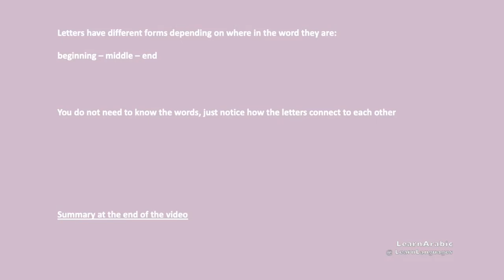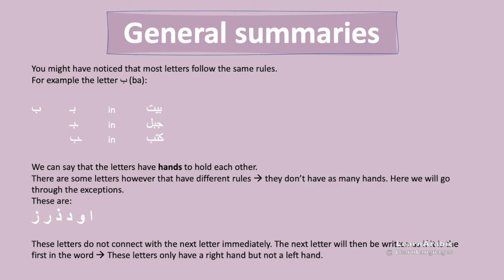Very IMPORTANT! All Forms of Letters in Arabic | How to Join Arabic Letters to Form Words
Letters in the arabic language have different forms depending on where they are in the sentence.

In this video, we will explore examples of how this works.

This channel is dedicated to teaching languages. This video is all about teaching arabic learners about the different forms of the arabic letters in the arabic alphabet. It is for beginners in the arabic language but also intermediate arabic students who want to practice and revise the arabic they already know. As always, in our arabic learning videos, we have included all the harakaat for all words in arabic, as well as the pronunciation of the arabic words along with the translation.

We hope you enjoy our lessons in the arabic language and find them helpful.
Happy learning!